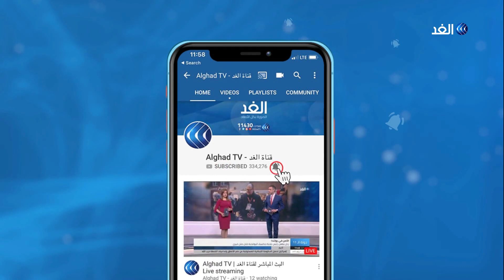التونسي للشغل يكشف للغد: جهات سياسية تريد إرضاء تركيا لنيل دعم سياسي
كشف سامي الطاهري الناطق الرسمي باسم الاتحاد العام التونسي للشغل في تصريحات خاصة للغد، أن تيارات سياسية تونسية تقدم فروض الطاعة والولاء لتركيا بغية البقاء في الحكم. وشدد الطاهري على أن الحكومة تخفي ملف مطار النفيضة الذي تستغله شركة تركية من دون عودة إرادات مالية للدولة التونسية.
مقابلة خاصة أجراها مراسل قناة الغد من تونس بلال مبروك مع سامي الطاهري الناطق الرسمي باسم الاتحاد العام التونسي للشغل والذي تحدث فيها عن الوضع السياسي والاقتصادي في تونس وموقف الاتحاد من بعض القضايا.